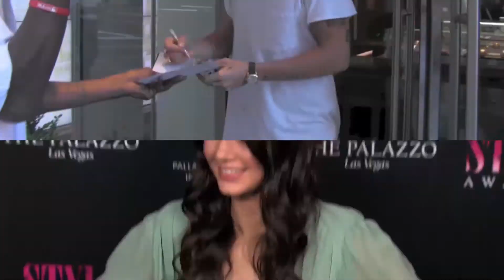Harry Styles Whisks Kendall Jenner For a Second Date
It's a second date for Harry Styles and his reality show stunner Kendall Jenner.

Welcome to the ONLY place for all latest One Direction news and gossip. This channel is only for the true Directioners giving you everything you need to know about the hottest boyband on the planet.